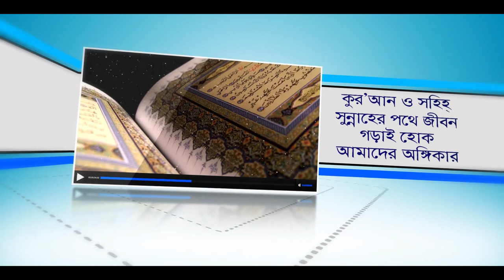২৪ঘন্টা নিরাপদে থাকার পরিচিত টিপস। Ways to stay safe 24 hours a day BANGLA WAZ LECTURE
Ways to stay safe 24 hours a day
24Ghanta nirapade thakar opaye
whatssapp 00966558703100